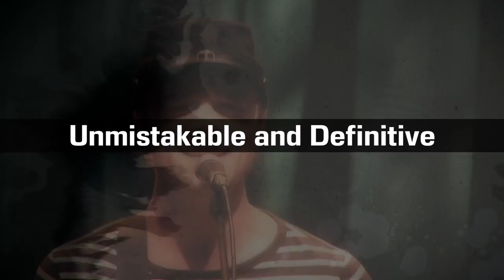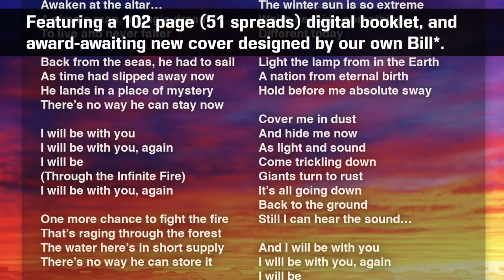Flying Colors - True Colors (Official Trailer)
It's here! The original sound of the first Flying Colors album, before it was mastered in the loudness wars of contemporary commercial releases.

True Colors is the raw master created by legendary mix engineer and possible Faustian bargain-maker Michael Brauer. It's what the band heard in the studio.

How close is it to the commercial master? It's close, but noticeable. You can hear Kayla in the Trailer, minus the bridge (unless you wanted a five-minute trailer). It's only YouTube-quality audio, but gives you an idea what to expect.

You probably already bought the commercial release, so True Colors is an $8 digital download. (Tax not included; varies by location.) The download is 1GB, and includes:

• The original, raw 16-bit WAV files.
• Uncompressed FLAC.
• 320 Kbps MP3 files.
• 256 Kbps iTunes/AAC files.

And a 102 page (51 spreads) digital booklet in Ultra HD. It's packed with all-new artwork, an award-awaiting new cover by Bill, and 50 unreleased photos from the making of the album.

It does not include "Nesmith: An Autobiography". Because that does not exist.

Thank you to our label, Mascot Label Group/Warner Music Group, for allowing us to release this.